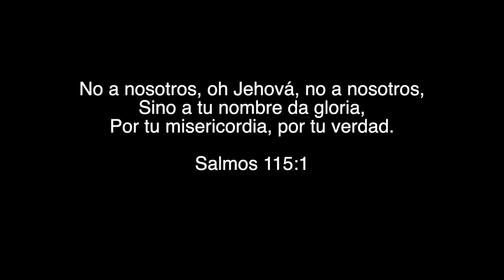Nunca, Dios mío, Cesará Mi Labio